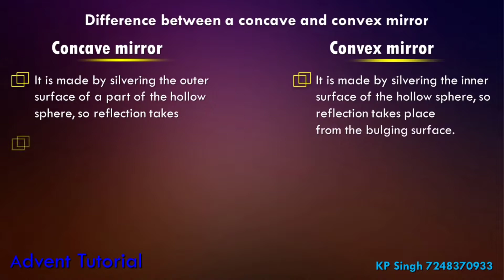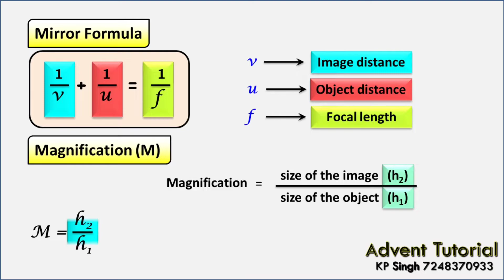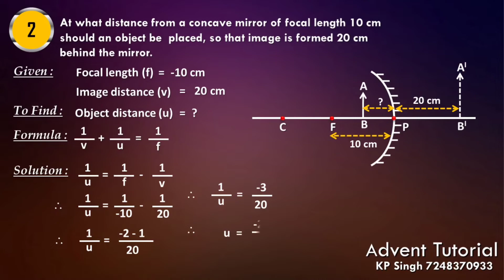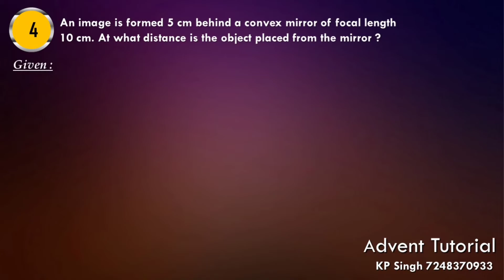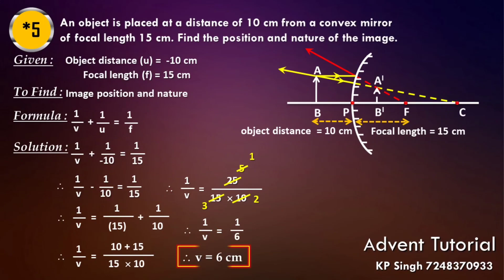Class X Lacture 4 Light reflection and refraction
Advent Tutorial (Physics)